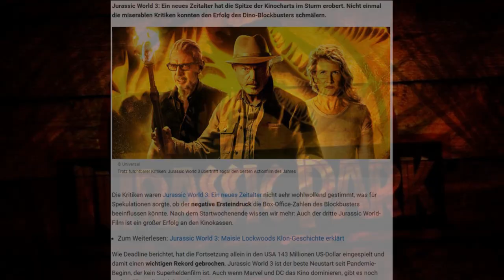Wie geht es nach jurassicworlddominion weiter?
Spoiler zu Jurassic World Dominion!

In diesem Video beschäftigen wir uns mit der Frage, wie es nach Jurassic World 3 weiter gehen könnte.
Kapitel:
00:00:00 - Einleitung
00:00:35 - Box Office
00:01:13 - Intro
00:01:23 - Danke für deinen Support
00:01:18 - Wie könnte es weiter gehen?
00:02:54 - Theorie Nummer 1
00:04:24 - Theorie Nummer 2
00:07:13 - Theorie Nummer 3
00:09:24 - Wie ist deine Meinung dazu?
00:10:04 - Outro